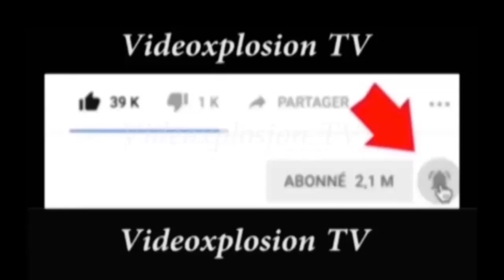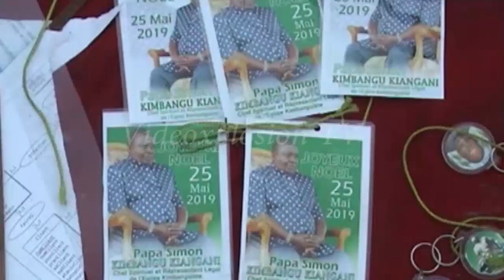Urgent: NOEL Chez les Kimbanguistes, Pourquoi ils célébrent NOEL le 25 Mai?